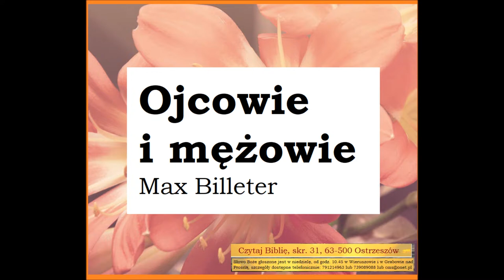Ojcowie i mężowie. Zielone Niwy